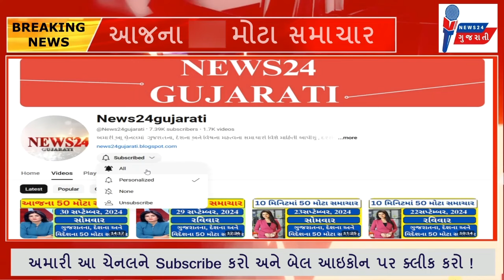18ઓક્ટોબર, 2024ના આજના દસ મોટા સમાચાર , આજના તાજા સમાચાર, આજના મોટા સમાચાર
Today Breaking News: 18ઓક્ટોબર, 2024, આજના સમાચાર, આજના તાજા સમાચાર , આજના મોટા સમાચાર આજના_સમાચાર આજના_તાજા_સમાચાર સમાચાર તાજા_સમાચાર ખેડૂત_સમાચાર ગુજરાતી_સમાચાર 17/10/24: આજના તાજા સમાચાર Headlines News Breaking News સમાચાર weather khissu મોદી ચોમાસુ SBI Gas Pakistan આજના સમાચાર આજના તાજા સમાચાર તાજા સમાચાર આજના ખેડૂત સમાચાર ખેડૂત સમાચાર બજારભાવ આજના બજારભાવ હવામાન સમાચાર આજના હવામાન સમાચાર વરસાદના સમાચાર આગાહી ગુજરાતી સમાચાર આજના ગુજરાતી સમાચાર તાજા ગુજરાતી સમાચાર ગુજરાતનાં સમાચાર આજના તાજા સમાચાર હવામાન સરકારી યોજના સરકારી ભરતી સરકારી સહાય પીએમ કિસાન યોજના 2000નો હપ્તો pm kisan yojana વરસાદની આગાહી અંબાલાલ પટેલ ભારે વરસાદની આગાહી વાવાઝોડુ વાવાઝોડાના સમાચાર લાઈવ સમાચાર લાઈવ ગુજરાતી સમાચાર ગુજરાતી સમાચાર લાઈવ સમાચાર બતાવો સમાચાર આજના આજના તાજા સમાચાર 2024 aaj na samachar aaj na taja samachar taja samachar gujarati samachar aajna samachar varsad varsad ni aagah aaj na gujarati samachar gujarat_news khissu ગુજરાતીજાણકારી Gujarat_News Today_News_headlines video news મુખ્ય_સમાચાર વરસા સમાચાર weather સમાચાર tv9_news આજના લાઈવ સમાચાર સમાચાર દેખાડો સમાચાર બતાવો આજના સમાચાર બતાવો khedut samachar sarkari yojana sarkari sahay વાવાઝોડાના સમાચાર વાવાઝોડું કેટલે પહોંચ્યું vavajhoda na samachar vavajoda na samachar વાવાઝોડાના લાઈવ સમાચાર gujarat_news News18 India gujarati news channel,gujarat samachar tv,gujarati news,gujarat samachar,live gujarati news,gujarati latest news,breaking news,ગુજરાતી ન્યૂઝ,live tv,ગુજરાત સમાચાર,ગુજરાતી સમાચાર,paris olympics,paris olympics 2024,olympics,paris 2024 olympics,olympic village,condoms in olympics,olympic games,paris